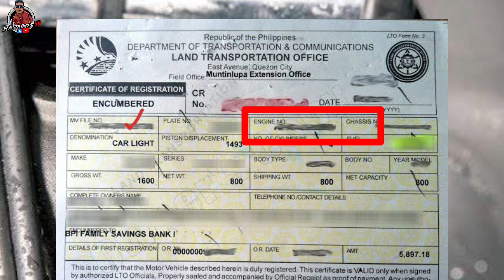TIPS | KAPAG BIBILI KA NG SECONDHAND NA SASAKYAN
3 TIPS KAPAG BIBILI KA NG SECONDHAND NA SASAKYAN . NAPAKA SIMPLE LANG PERO IMPORTANTE.